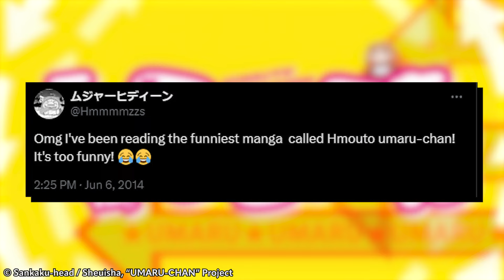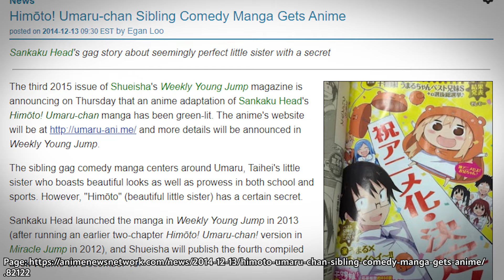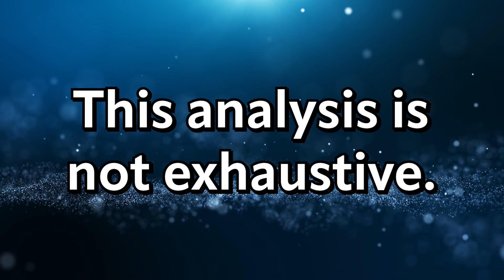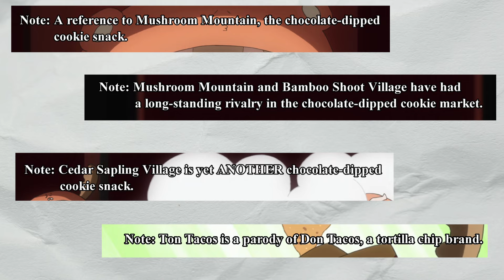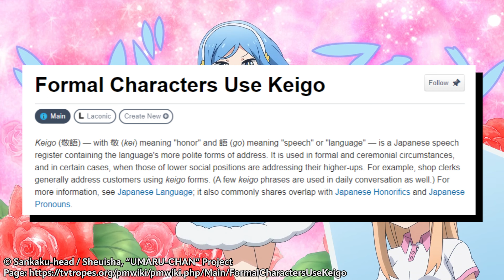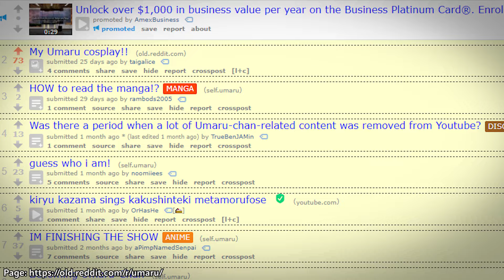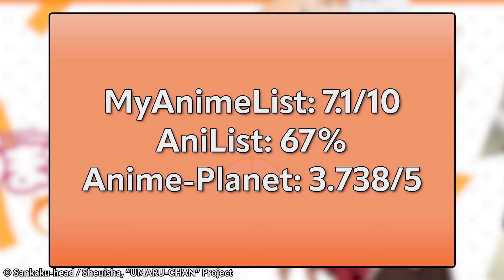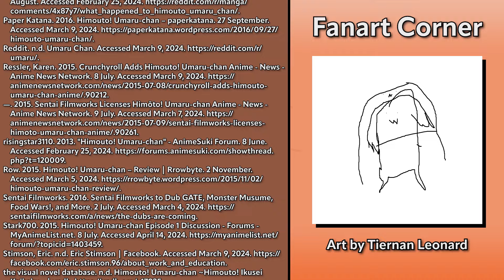Himouto! Umaru-chan's FIRST English Subtitles and Love-and-Hate Reception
Himouto! Umaru-chan is a love-it-or-hate-it anime from 2015... but why is it so divisive? And what are its two subbed releases like?

0:00 - Intro
0:18 - About Himouto! Umaru-chan
1:22 - Himouto! Umaru's Early English-speaking Fandom (2013)
2:13 - Himouto! Umaru-chan Anime (2015)
4:01 - English Sub Analysis
8:59 - Why People LOVE and HATE Umaru-chan
13:13 - Popularity in Japan and Vita Game
13:58 - The State of Umaru-chan in 2016 for English Speakers
14:39 - Credits